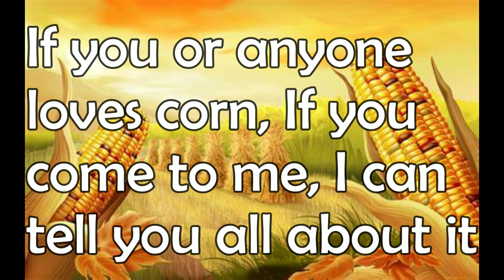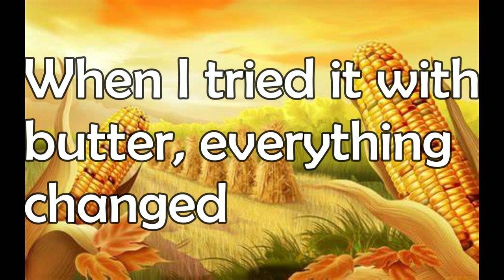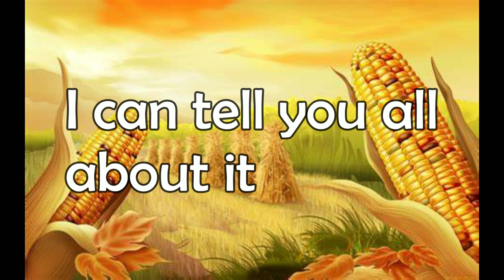It's Corn - Lyrics (Full Song)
ITS CORN 🌽
Lyrics
Full song